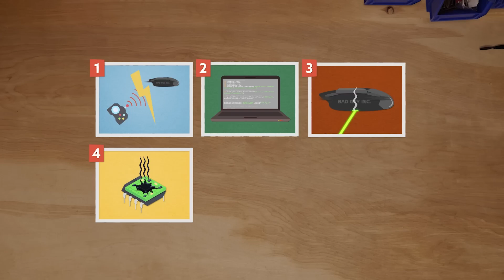Microwave Weapons vs. Copper-Taped Drones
@MarkRober did a recent show with @AndurilIndustries about counter-drone tech. It was a great episode, but over-simplified how microwave weapons and copper tape work.

Here's a short clip from our larger interview with the CEO of @Epirus, maker of next-gen High-Power Microwave systems to protect against drone swarms.